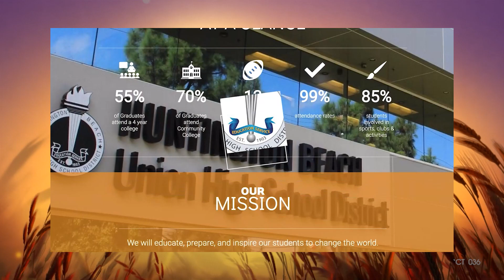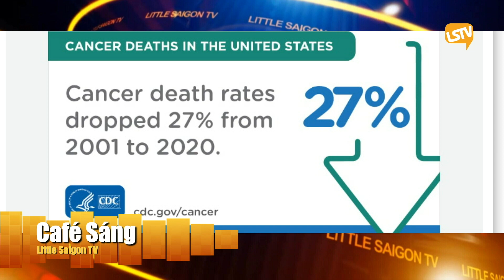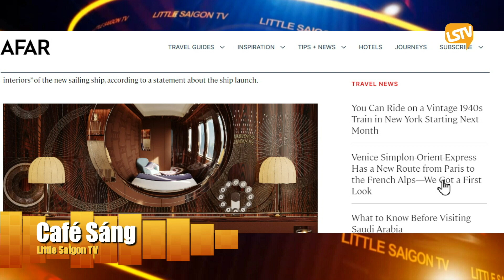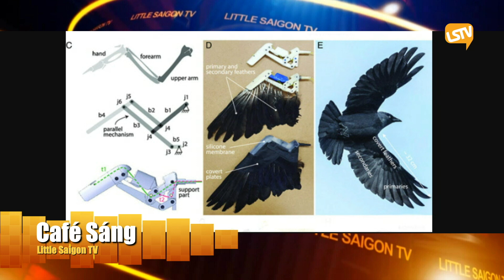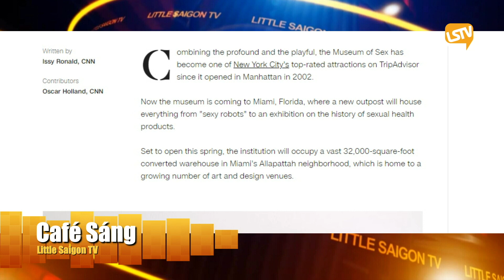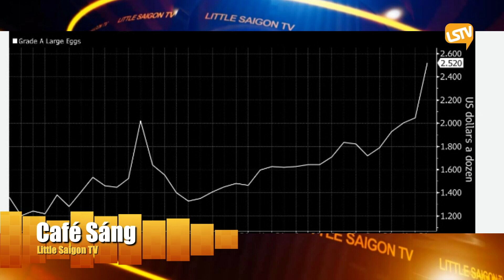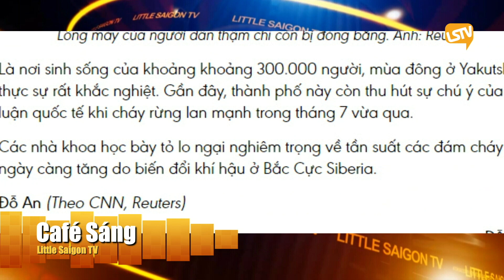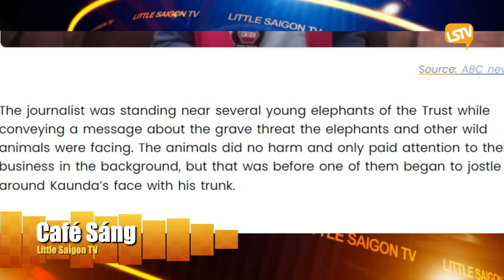Tổng hợp Cà Phê Sáng Cuối Tuần FULL (01-21-23 ~ 01-22-23)💯🔔